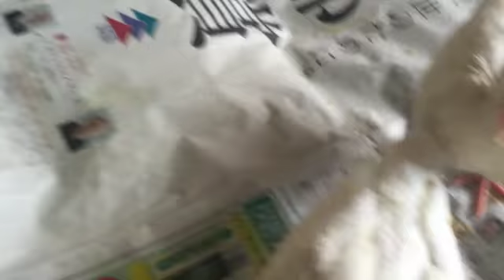ハト雛 1472 1473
ドイツハト雛  御飯まだ一人で食べられないっ　　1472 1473
ハトトキス！